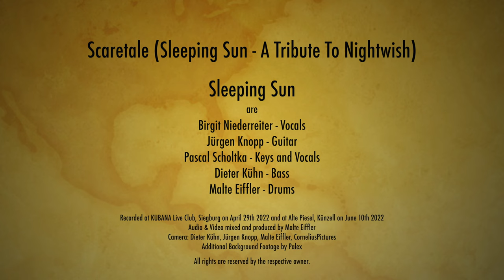Sleeping Sun - A Tribute To Nightwish / Scaretale LIVE (Cover)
Sleeping Sun - A Tribute To Nightwish from Germany

Birgit Niederreiter - Vocals
Jürgen Knopp - Guitar
Pascal Scholtka - Keys and Vocals
Dieter Kühn - Bass
Malte Eiffler - Drums

SONG : Scaretale
ARTIST : Nightwish
ALBUM : Imaginaerum (2011)

Recorded at KUBANA Live Club, Siegburg, Germany on April 29th 2022 and at Alte Piesel, Künzell, Germany on June 10th 2022
Audio & Video mixed and produced by: Malte Eiffler, Cornelius Media & Music
Camera: Dieter Kühn, Jürgen Knopp, Malte Eiffler, CorneliusPictures
Additional Background Footage by Palex